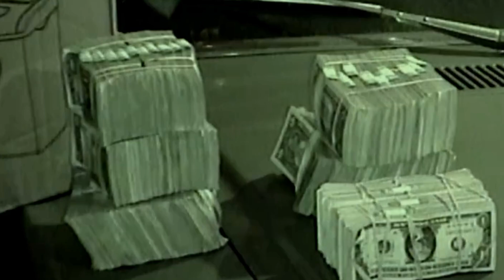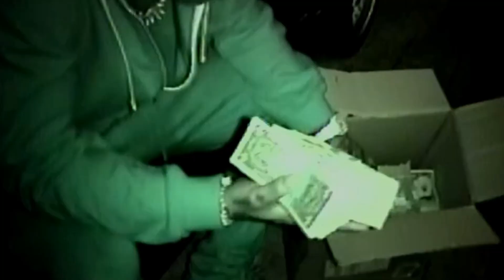(FREE) Bryson Tiller x Tory Lanez Type Beat "1942"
Free For Non-Profit Usage, contact me on Instagram or at my email address to purchase a full lease to release on major music streaming services.  (i.e., Apple Music, Spotify, Deezer, etc.)
For Non-Profit Usage you must credit me in the title "@prodbykz" (i.e., SoundCloud)